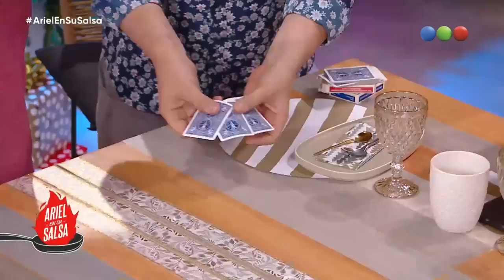Pollo al champiñon y budín de pan | Programa 156 (04-01-2023) - Ariel en su salsa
🥑 ENTRADA: mini calzones fritos con salsa de tomate
🍽 PLATO PRINCIPAL: Pollo al champiñón panceta y verdeo crema
😋 POSTRE: budín de pan con crema y dulce de leche
(todos los ingredientes en los comentarios)

Telefe presenta Ariel en su salsa, el nuevo ciclo de cocina con la conducción de Ariel Rodríguez Palacios.
 Con el talento y la espontaneidad de Ariel, invitados con mucho condimento, un salteado de sabrosas secciones y grandes pizcas de humor en un programa que llenará de sabor las mañanas de Telefe.
Mica Viciconte, Nicolás Peralta y Javi Fernández formarán parte de este equipo con su carisma, información y buenos consejos.
Ariel en su salsa presentará nuevas recetas y platos tradicionales recreados con el toque de Ariel, como excusa para compartir grandes momentos. Además de la invitación cotidiana al espectador para participar con sus secretos familiares y sus propuestas para que junto a Ariel simplifiquen la comida de todos los días, y mucho más, en un ciclo con mucho gusto y diversión para toda la familia.